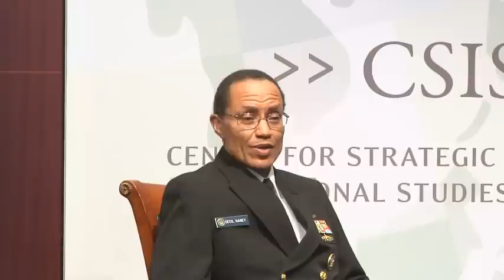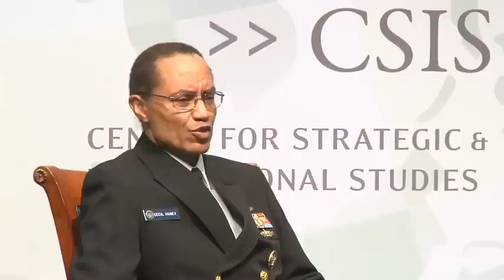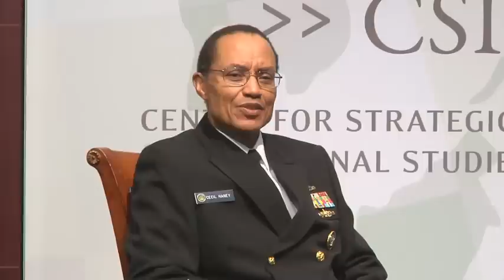Strategic Deterrent Forces: A Foundation for National Security - Keynote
Keynote Speaker:

Admiral Cecil Haney
Commander, U.S. Strategic Command

And Discussion With:

Hon. Franklin C. Miller
Principal, The Scowcroft Group

Dr. Keith B. Payne
President, National Institute for Public Policy

Dr. Thomas Karako
Senior Fellow, CSIS International Security Program